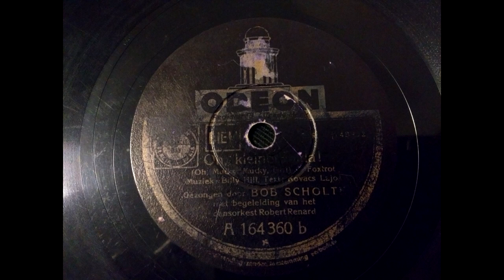(1935) Oh Kleine Alida - Bob Scholte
met begeleiding van het dansorkest Robert Renard.
Odeon A 164360 b